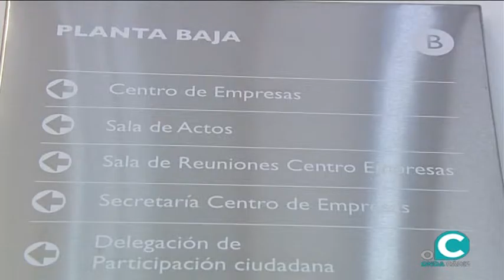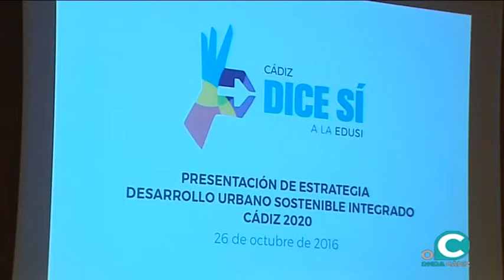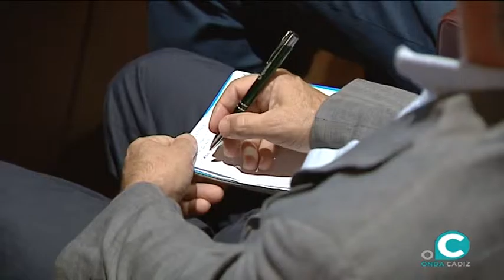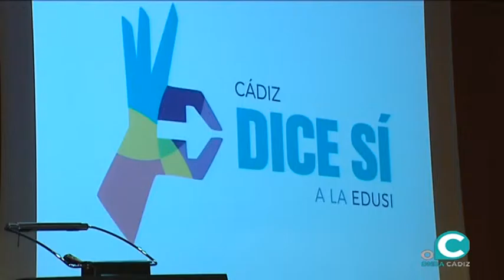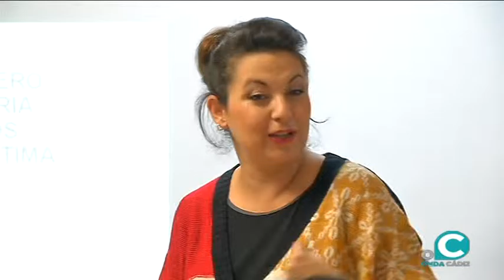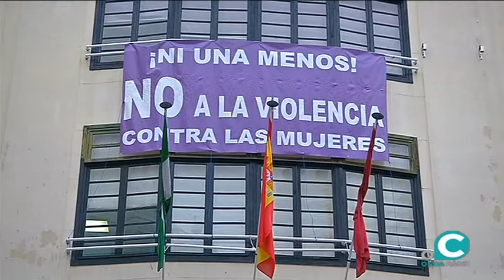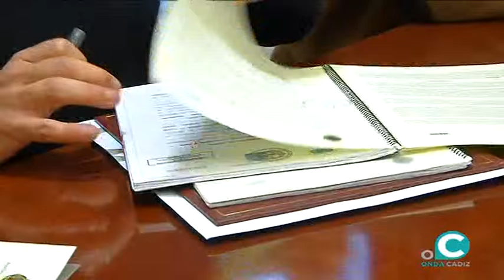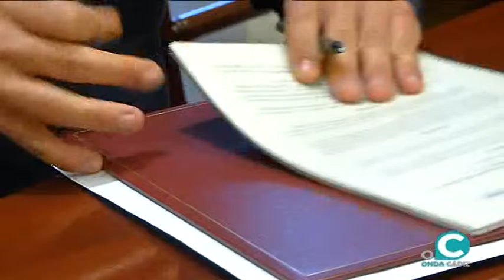NUESTRA CIUDAD 03 12 16